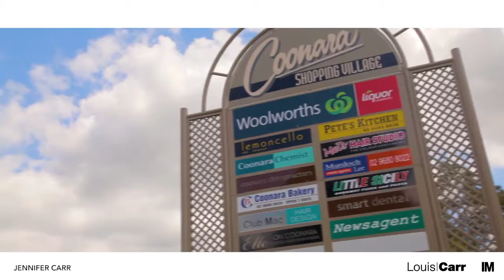27 Larissa Ave - Louis Carr - West Pennant Hills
West Pennant Hills -27 Larissa Ave